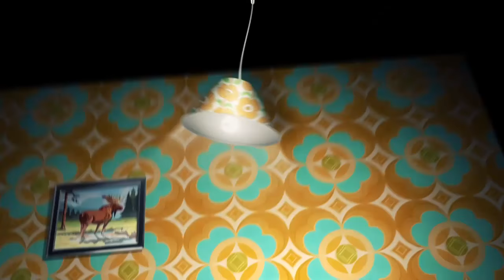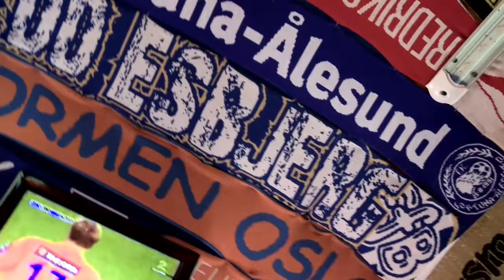Norges Beste Fest #4: Supporterfest i Ålesund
Magnus Devold har aldri vært på fest. Nå skal han gi deg oppskriften til «Norges beste fest». I episode 4 er Magnus på supporterfest med sunnmøringer. Publisert på VGTV 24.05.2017.